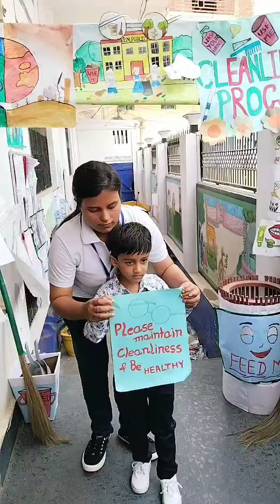Glimpses of cleanliness program